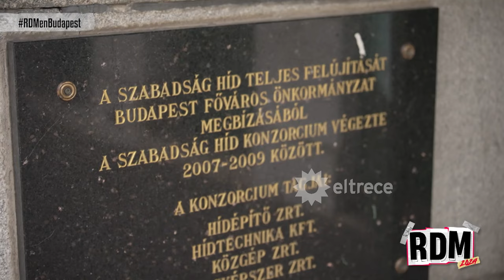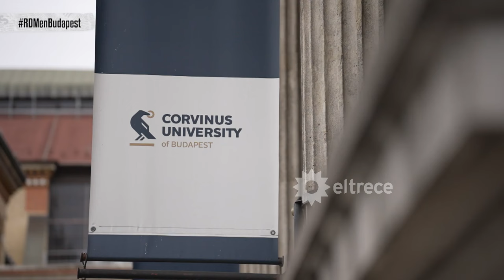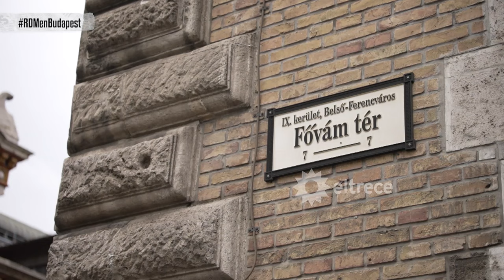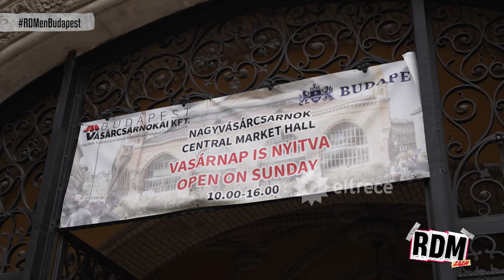PEST, dos imperdibles de la mitad de BUDAPEST: Puente de la Libertad y la plaza del Antiguo Puerto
Momento emitido el domingo 28 de julio de 2024 en Resto del Mundo.